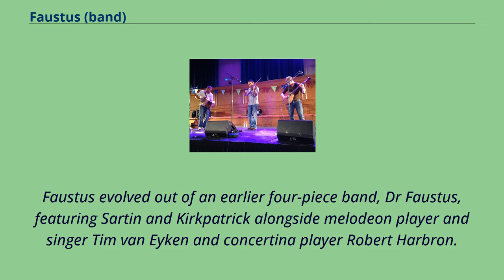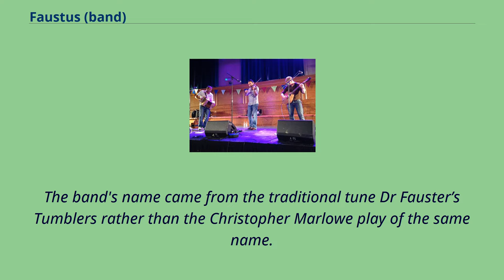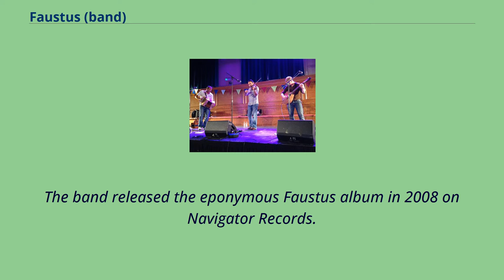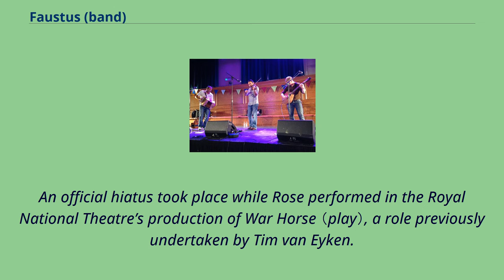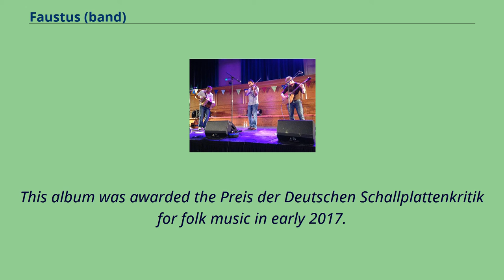Faustus (band)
Faustus are a three-piece folk music band based in the UK. The all-male membership brings together multi-instrumentalist musicians
active across many other leading bands in the UK folk scene: Benji Kirkpatrick （Seth Lakeman Band, Bellowhead, Steeleye Span ）,
Saul Rose （Waterson–Carthy, Whapweasel） and Paul Sartin （Bellowhead, Belshazzar's Feast）.
They have been described as "bloke-folk" and aiming to "rescue contemporary folk from the curse of feyness" （The Independent）.
In 2007 they received a 75th anniversary award from the English Folk Dance and Song Society, and they were nominated as best group at the 2009 BBC Radio 2 Folk Awards.
Faustus evolved out of an earlier four-piece band, Dr Faustus, featuring Sartin and Kirkpatrick alongside melodeon player and singer Tim van Eyken and concertina player Robert Harbron.
Sartin and Kirkpatrick had been playing together for a number of years, and were looking to expand their work with others to explore traditional English music.
Sartin met van Eyken and Harbron while performing the Mick Ryan opera A Day's Work at Salisbury Playhouse.
The band's name came from the traditional tune Dr Fauster’s Tumblers rather than the Christopher Marlowe play of the same name.
The early years of the band were spent playing for the charities Superact and Live Music Now, putting live music into schools, prisons, hospitals and other venues.
In 2002–03 the band recorded their first album The First Cut on Fellside recordings, and toured it through UK folk clubs and venues.
They received a nomination for the Horizon Award （best new artist） at the 2004 BBC Radio 2 Folk Awards.
The band also recorded their second album, Wager （2005） on Fellside.
The album was toured, but afterwards rather than continue together the group disbanded to focus on other musical projects, including Bellowh...